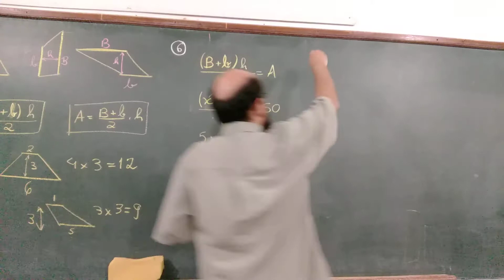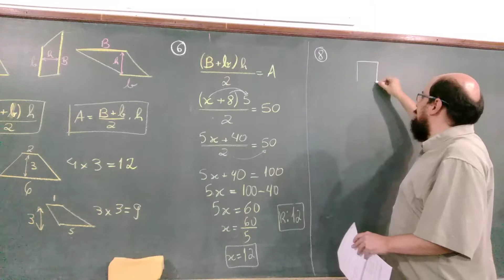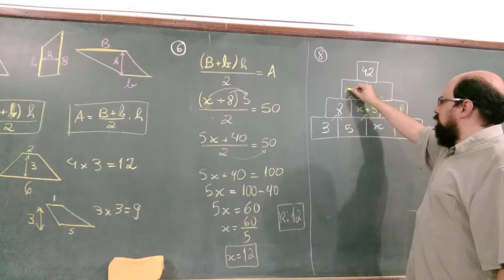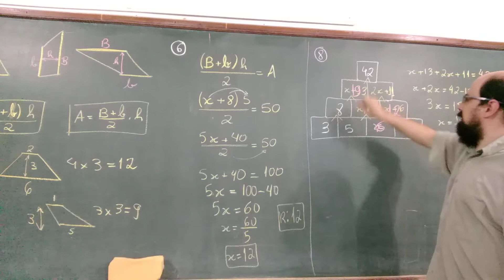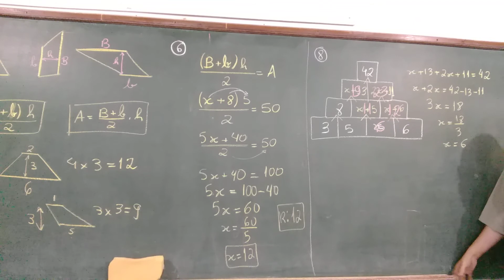Atividades Avaliativas I do PODEMOS B3 - Exercício 8 - Equacionamento e Pirâmide Mágica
Aula dada em Monte Belo (EE Frei Levino) - dia 4/5/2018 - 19h-22h